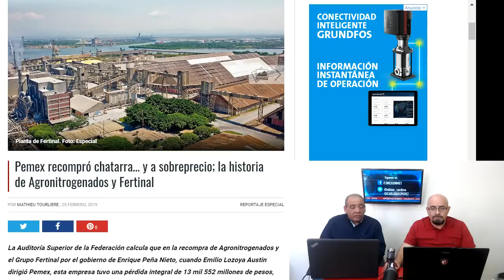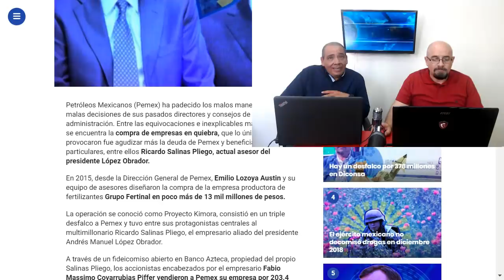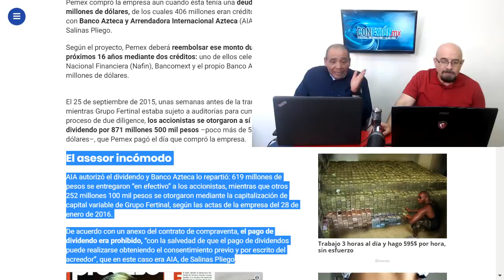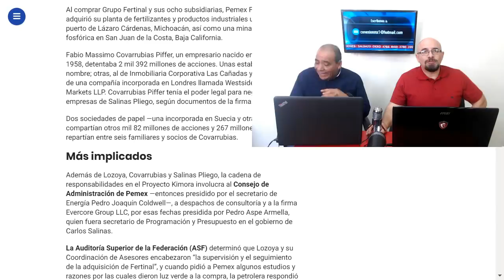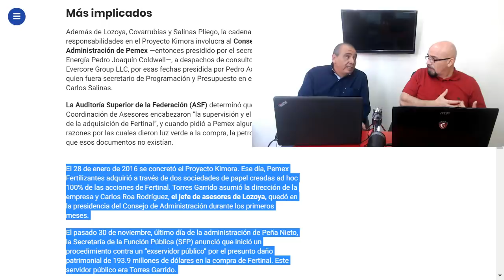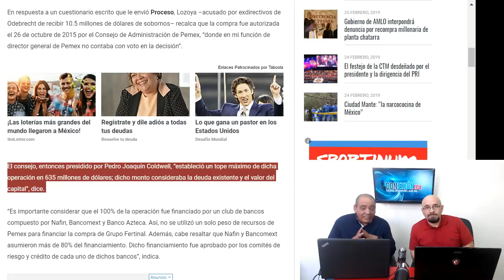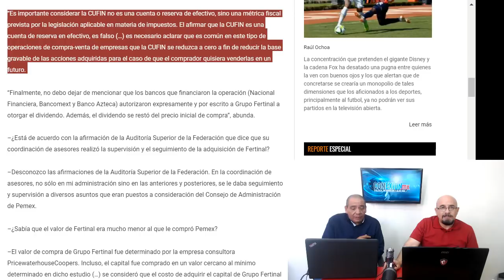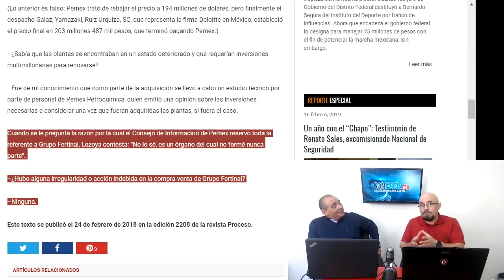Los denunciaré; EPN y Lozoya Austin en otra transa de miles de millones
Pemex recompró chatarra… y a sobreprecio; la historia de Agronitrogenados y Fertinal.
En el gobierno de Enrique Peña Nieto, y bajo la dirección de Emilio Lozoya Austin, Pemex gastó 26 mil 564 millones de pesos para comprar las empresas Agronitrogenados (ProAgro) y Grupo Fertinal; de este monto, ya se perdieron 21 mil 174 millones de pesos, es decir, más de mil millones de dólares.

APORTACIONES:
SALDAZO OXXO 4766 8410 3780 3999